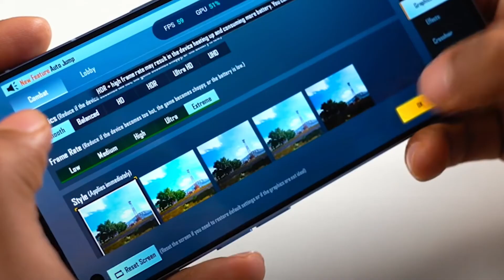Reasons to Buy Oppo Reno 7 and 7 Pro - Telugu , Oppo reno 7 Pro Features, Pros & Cons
Reasons to buy oppo reno 7 in telugu , Reasons To buy oppo reno 7 pro In telugu , Oppo reno 7 pro features in telugu , Oppo reno 7 specifications in telugu,

                         Hello guy's ...In this video i am talking about the oppo reno 7 pro and 7 specifications features in telugu...And i told reasons to buy oppo reno 7 pro in telugu

reasons to buy oppo reno 7 pro telugu
reasons to buy oppo reno 7 pro
features of oppo reno 7 pro in telugu
oppo reno 7 pro vs vivo v23 pro telugu